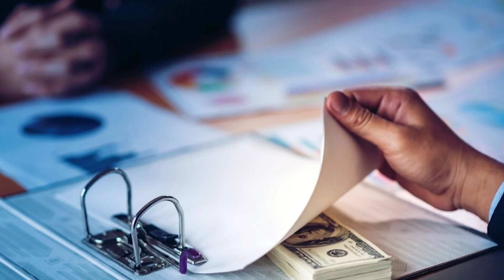COHECHO, SOMBRAS DE LA CORRUPCIÓN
El 64% de las víctimas de corrupción reportaron haber sido obligadas a pagar un soborno.